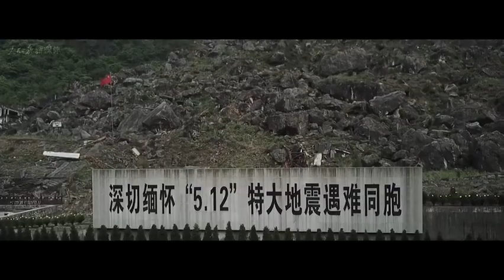【汶川地震15周年 微紀錄片：《汶川·重生》】有人說，5121428是中國人的心痛瞬間。 汶川地震15年了，當年的親歷者合拍了一部短片，汶川記憶，浴火重生，我們永遠不會忘記！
有人說，5121428是中國人的心痛瞬間。 汶川地震15年了，當年的親歷者合拍了一部短片，汶川記憶，浴火重生，我們永遠不會忘記！